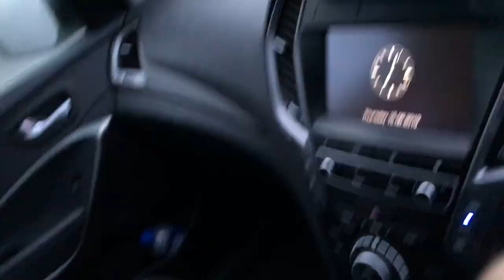Pilchard Workup Frenzy In Close on Jetski Yamaha FXHO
peeexfishing jetskifishing Today we witnessed some of the most intense workups I have seen in close over a winter period. There were some big Kingfish underneath the schools but not having the right gear did not help on the day however we managed some nice fish underneath.